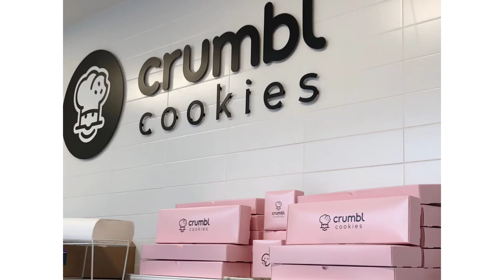CRUMBL COOKIES | ABSOLUTELY AMAZING | BEST COOKIE EVER | MUITO BOM !!!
O melhor cookie do mundo e eu posso provar!